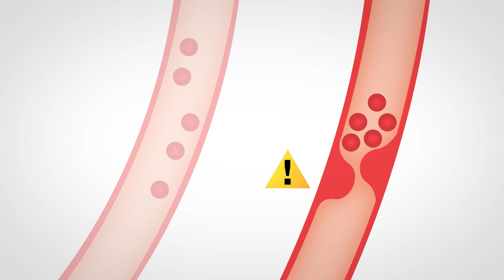Avance Super EPA 2000 - Good Fish Oil and Circulatory Health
Understand how Fish Oil really works, top fishy benefits of Omega 3 and the difference between good and mediocre fish oils.